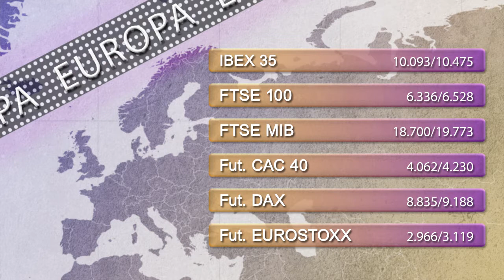Vídeo soportes y resistencias de los principales índices europeos